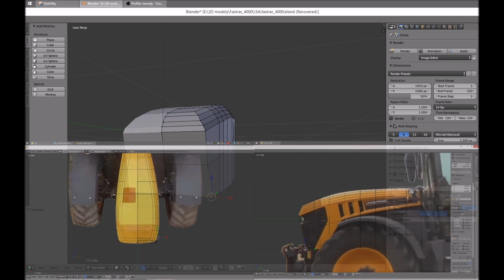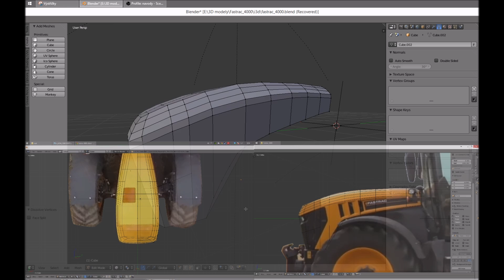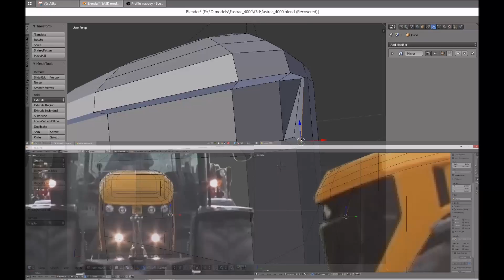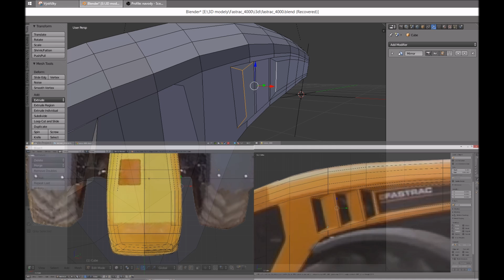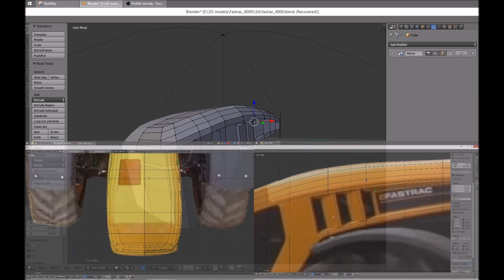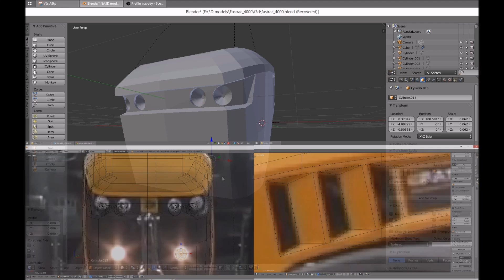AgroSketch a.s. | Modelling Blender | JCB Fastrac 4220